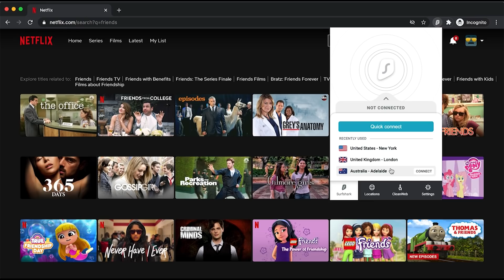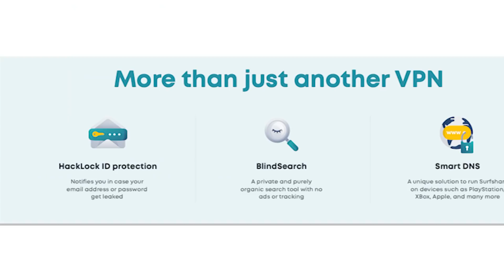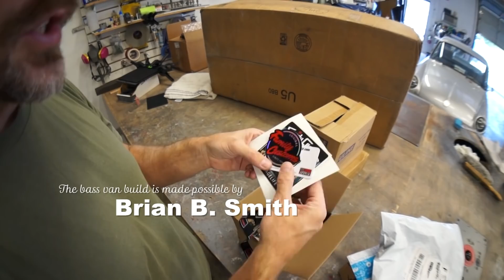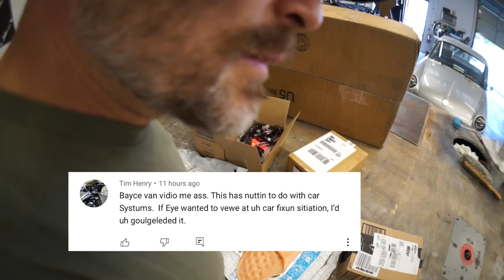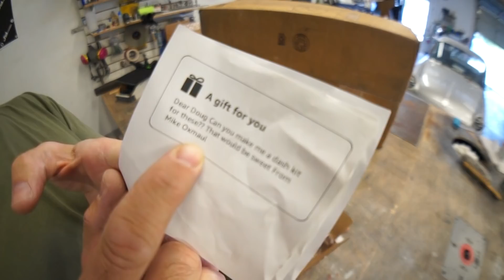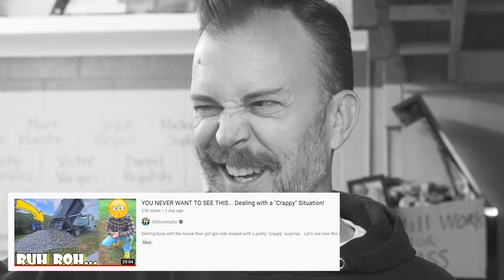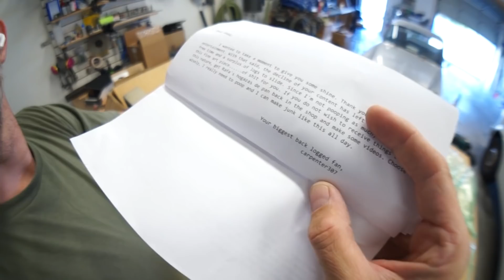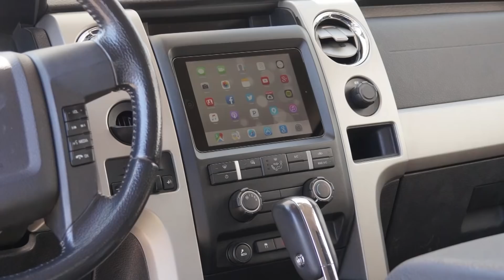EPIC UNBOXING! - BASS WARS UPDATE! - BVV#83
Today I unbox our next stack of boxes! Two boxes contain the new, light up LED keychain PRE-ORDERS!!! They turned out awesome!